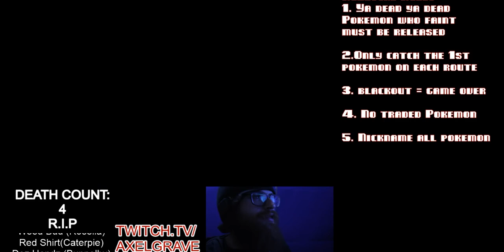Pokémon X Nuzlocke Let's Fail! Ep: 62 | Axel Grave Fail Inc | Emulator Custom Mode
Its time to get back to grinding our pokemon for the next gym but first we have to play in the leaves they are so pretty at least until you run over someone hiding in a pile of leaves...who does that like seriously